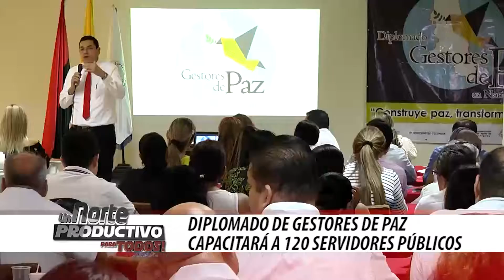Un Norte Productivo Para Todos 11 De Octubre 2017.